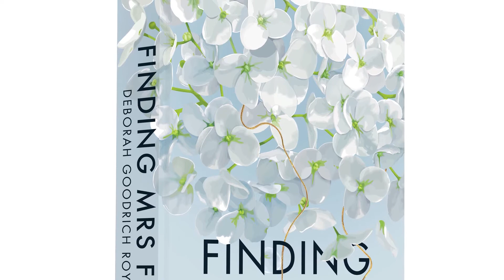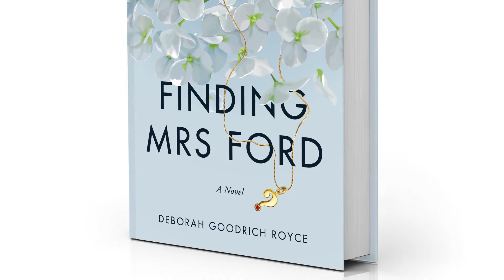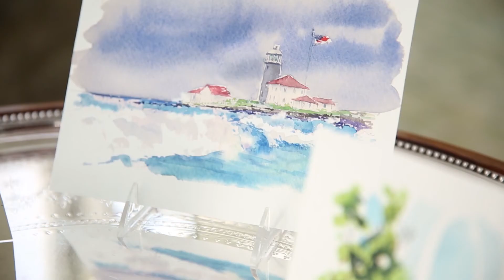Finding Mrs Ford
A video introducing the new suspense thriller "Finding Mrs. Ford", written by Deborah Goodrich Royce.